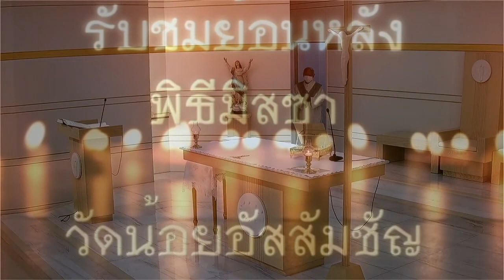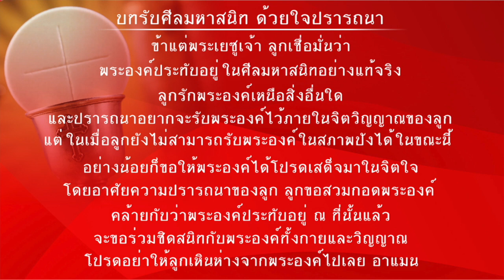พิธีบูชาขอบพระคุณ วันพฤหัสบดี ที่ 3 มกุมภาพันธ์ พ.ศ. 2565